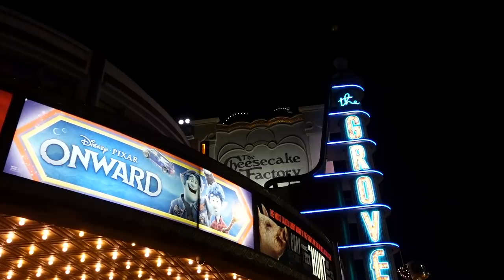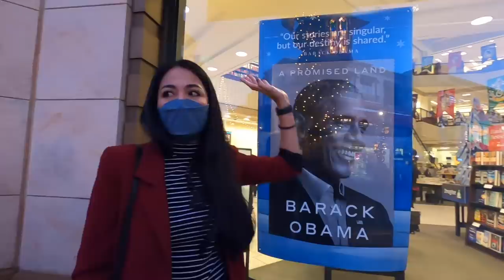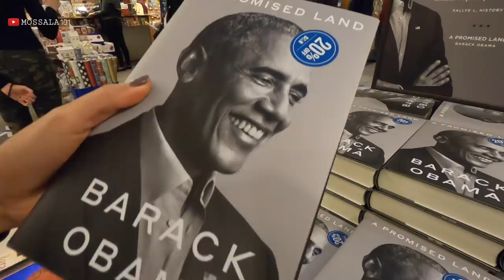บรรยากาศคริสต์มาส ท่ามกลางโควิดใน L.A อเมริกา มอสลา |Christmas light at The Grove in LA 2020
บรรยากาศเทศกาลคริสต์มาส ปี2020 ที่ The Grove at Farmers Market ในเมืองลอสแองเจลิส รัฐแคลิฟอร์เนีย อเมริกา ท่ามกลางโควิดระบาดหนักในอเมริกา
24/12/2020